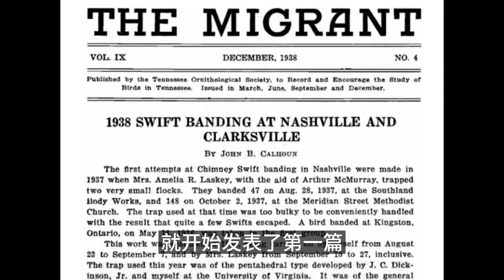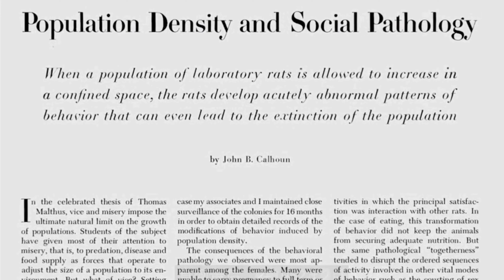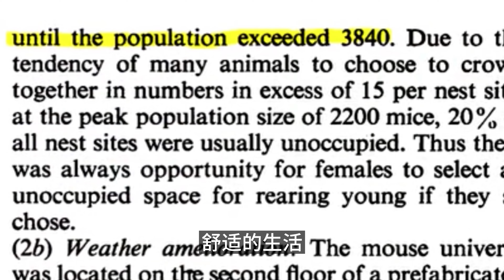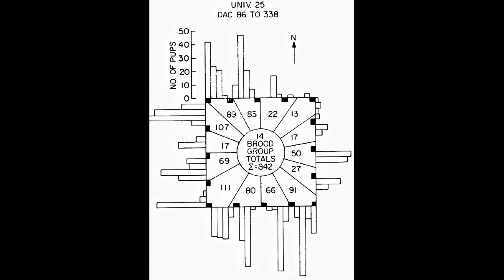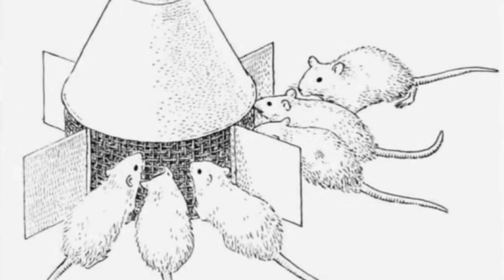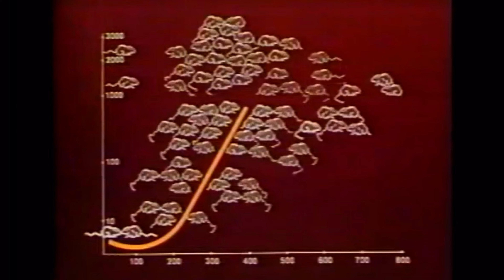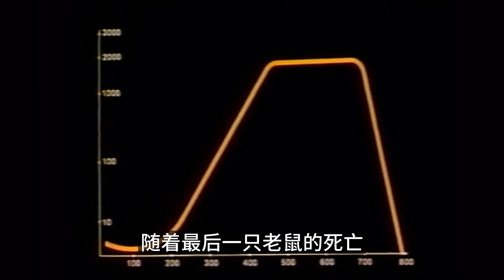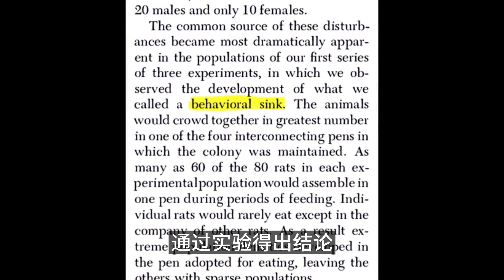老鼠烏托邦實驗 第25號宇宙 預示人類發展進化的恐怖結局不可逆轉【老Jiang集】